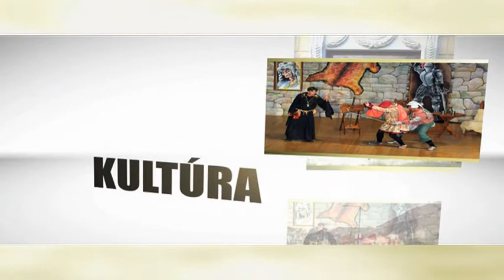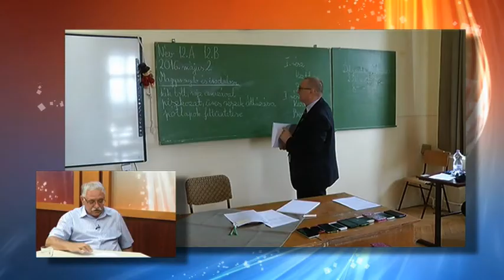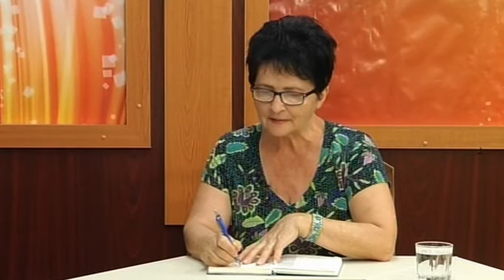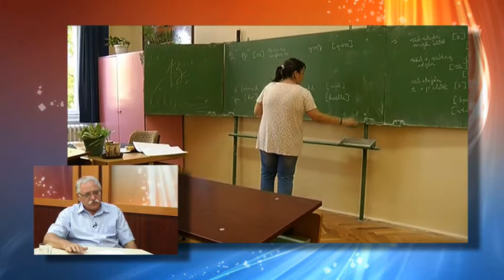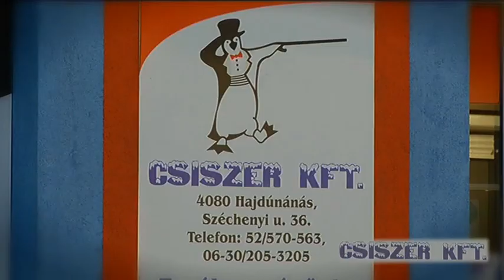Hajdúnánási Televízió: Itthon-otthon 2016.08.17.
A műsor első részében a Kőrösi Csoma Sándor Református Gimnázium elmúlt tanévéről és az új tanév aktualitásokról szól Gömöri József az intézmény igazgatója. A műsor második részében a Hazaváró találkozó kapcsán Kósáné Oláh Julianna elszármazott nyugalmazott főiskolai tanár volt a stúdió vendége.